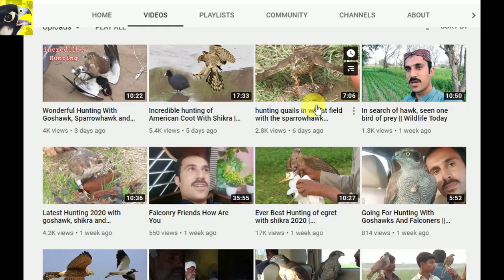Night hunter with bright eyes || owl, eagle owl, barn owl || Wildlife Today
this owl is ghost of night, expert night hunter, he used to hunt mice, lizzard, insects at night, his eyesight is really fantastic to see everything at night in darkness, now he's searching some prey. he also can hunt little sparrows at day.